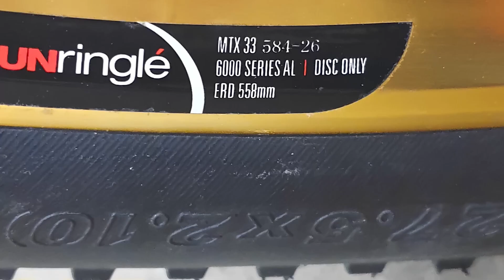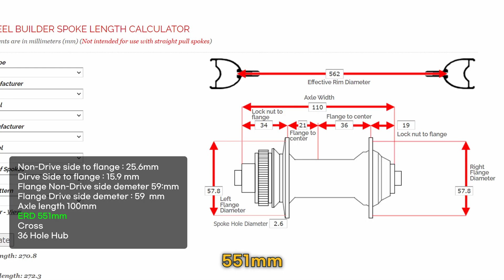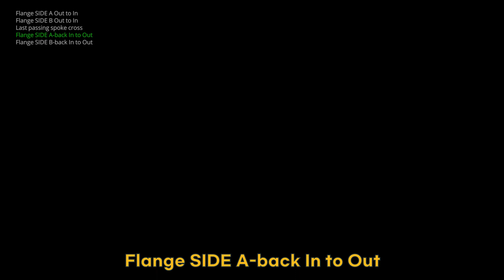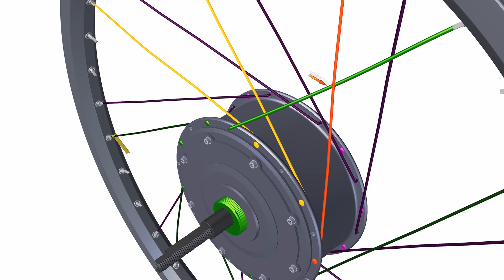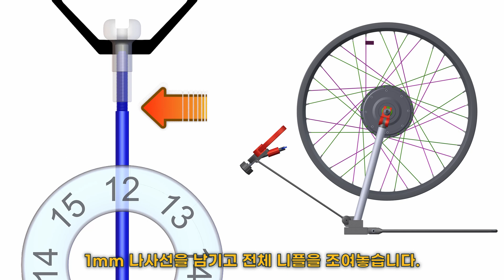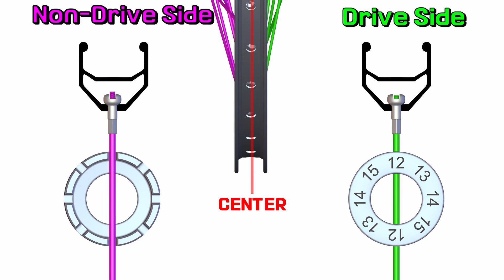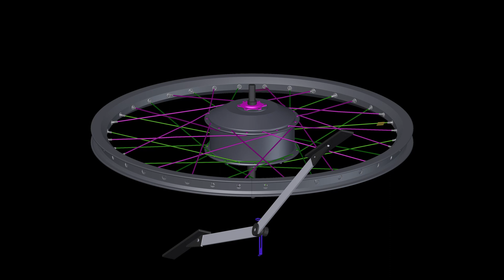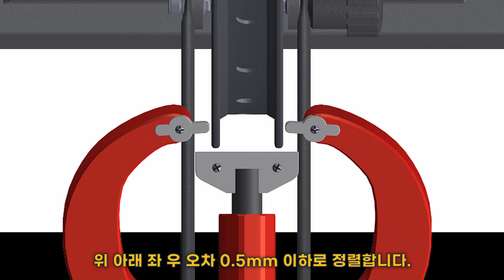How to make a wheel easy 더이상 복잡하게 만들지 마세요. 27.5 인치 쉽게 만드는 방법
아마존이나 타오바오 알리익스프레스에서 림과 허브 스포크를 주문후 조립하면
최고급 림도 매우 저렴한 가격에 어떠한 휠도 조립이 가능합니다.
다양한 휠 제작 방법을 소개 합니다.
3 크로스 패턴은 휠중에서도 가장 튼튼합니다.
가장 기본적인 휠 제작 방법을 배워봅니다.

0:00 스포크 길이 계산 방법
2:40 휠빌딩 시작
7:50  휠 얼라이먼트

추천 트루잉 스탠드
휠 / 타이어 / 스포크 추천 제품 모음 주소

타이어 / 튜브 / 휠 제작 스포크 수리 / 허브 자전거 & 프레임 / 모터 / 포크 & 리어샥
구동계 / 핸들바 / 스템 / 스탠드 / 머드가드 / 악세사리

전기 자전거 / 미니벨로 변속기 관련 제품 수리 업그레이드